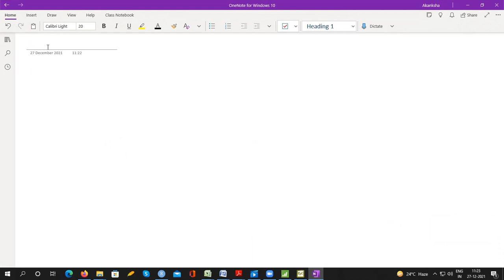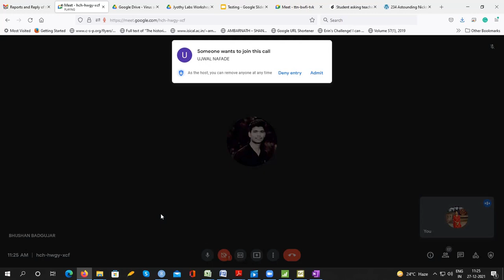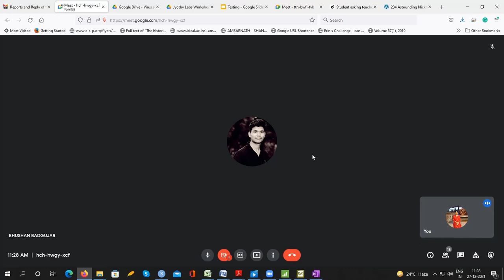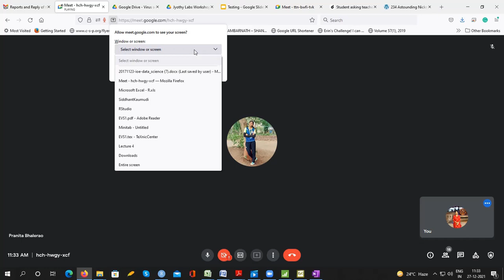AY21-22-STO13- Lecture 29 - Feature extraction